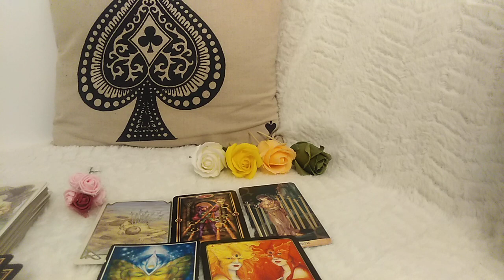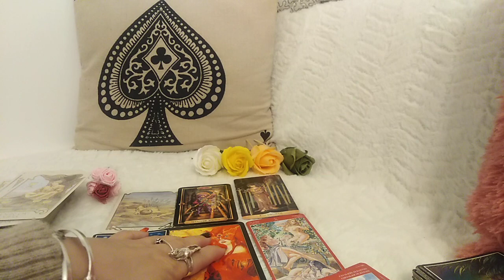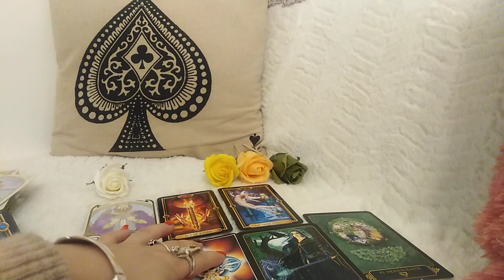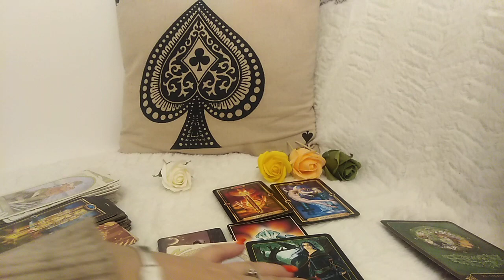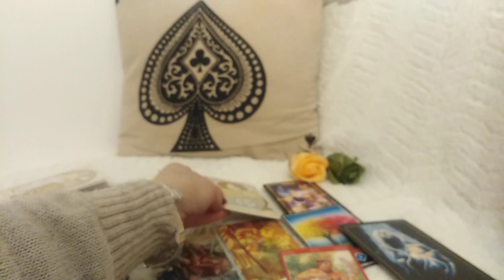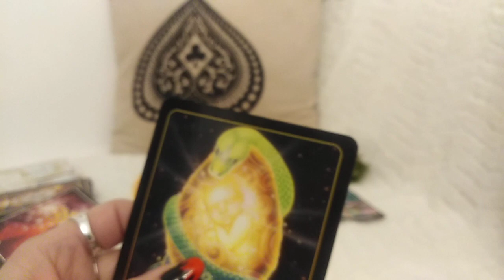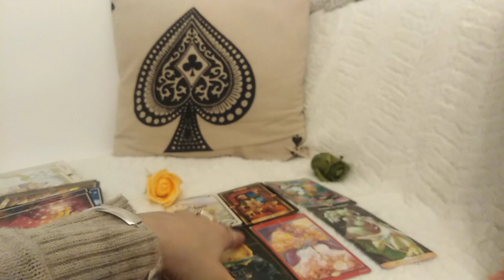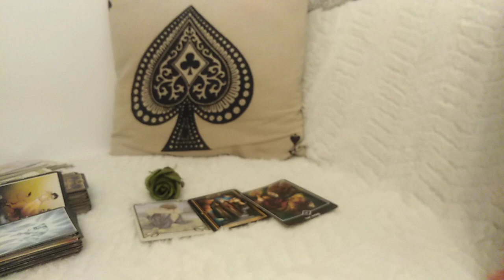CE LE PLACE LA VOI - LA ALEGERE - Atemporal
INTRO - 0:00
NR 1 - 03:33
NR 2 - 28:58
NR 3 - 52:45
NR 4 - 1:13:39
NR 5 - 1:38:48 Continuarea in urmatorul video
Va astept !